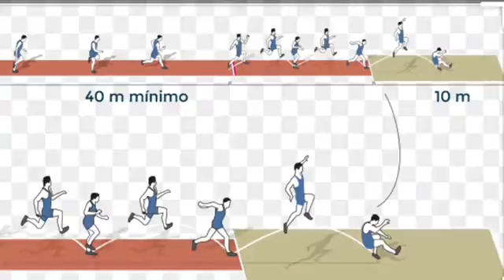Profesor Héctor 4to año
Tema : saltos en el atletismo